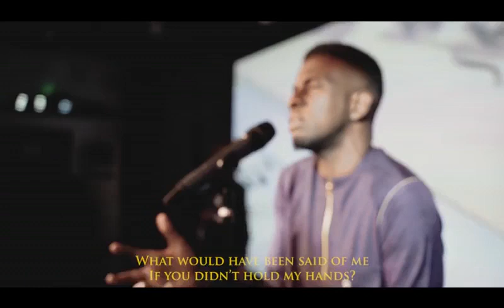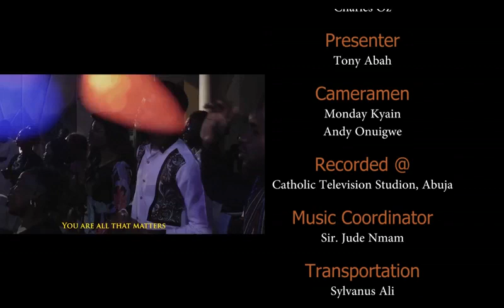THE GIFT OF APPRECIATION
A LIGHT FOR  THE NATION| THE GIFT OF APPRECIATION
REV. FR. KEVIN OSELUMHENSE ANETOR
THUR 28 SEPT. 2023
CATHOLIC TELEVISION OF NIGERIA
A LIGHT FOR  THE NATION IS A CATHOLIC CHURCH DAILY DEVOTIONAL THAT SEEKS TO ENRICH THE MINDS OF THE VIEWERS. PLEASE WATCH AND STAYED BLESSED
HOST: TONY ABAH